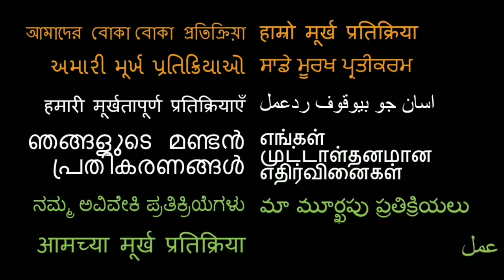Sachin Tendulkar 143 desert storm masterclass REACTION!! EPIC innings vs Australia 1998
Here is our reaction to Sachin

18960 Ventura Blvd. #76